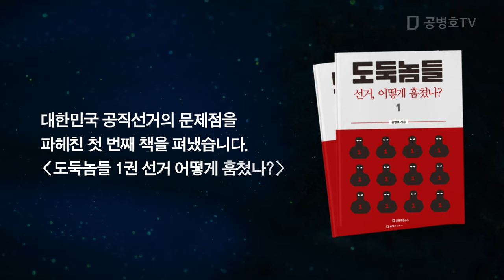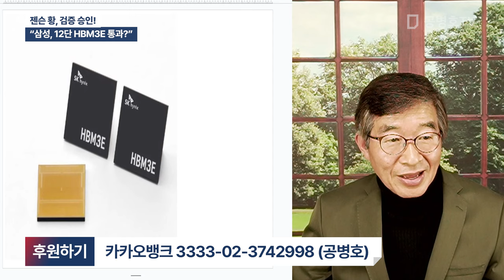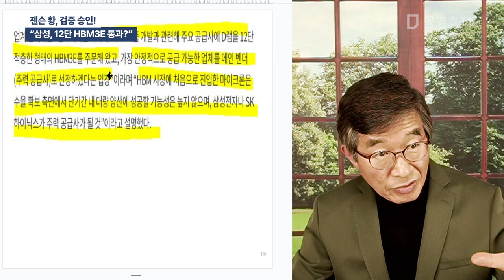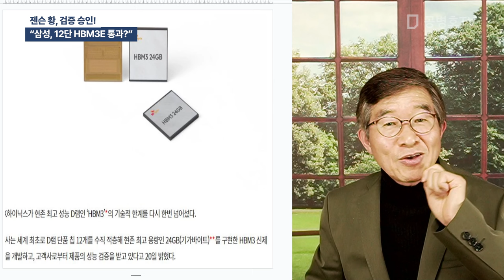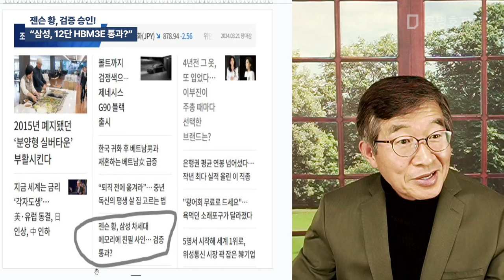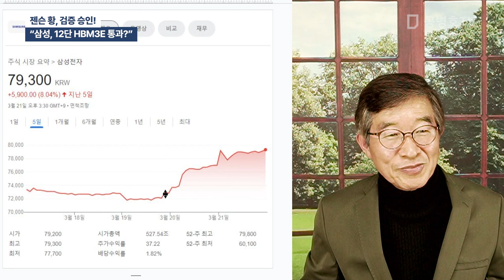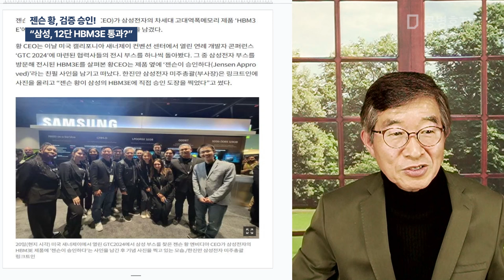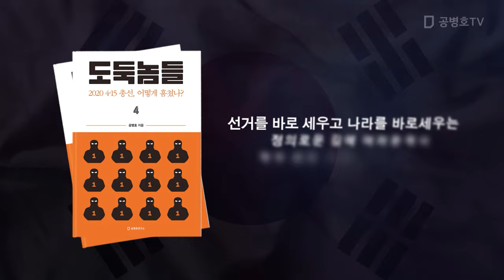젠슨 황, 검증 승인! / "삼성, 12단 HBM3E 통과?" [공병호TV]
Bitcoin : 3MTW849AkP2ftLeSK2teZHMmzLu7Z83s9U